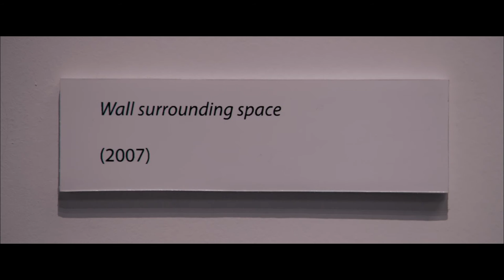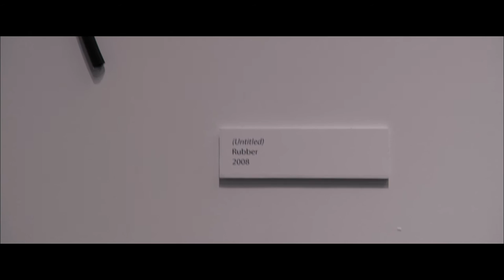(Untitled) - Trailer (2009)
A fashionable contemporary art gallerist in Chelsea, New York falls for a brooding new music composer in this comic take on the state of contemporary art.
Adam Goldberg (Two Days in Paris) plays the composer, whose work calls for paper crumpling, glass breaking and bucket kicking. Marley Shelton (Grindhouse) plays the gorgeous Chelsea gallerist, whose latest show features an artist, played by Vinnie Jones (Snatch), who employs taxidermy and household objects.
Further complicating the affair is the composer's brother, played by Eion Bailey ("Band of Brothers"), whose highly commercial art work - the financial backbone of the gallery - is sold to corporate clients discreetly out of the gallery's back room.